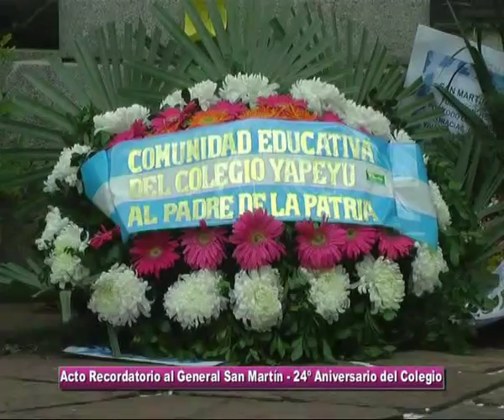Colegio Yapeyú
Acto en la Plaza 25 de Mayo recordando al Padre de la Patria, y luego Chocolate para los chicos en la Plaza Italia . . . frente al colegio que cumple 24 años existencia . . .